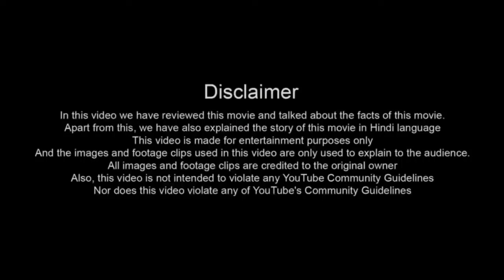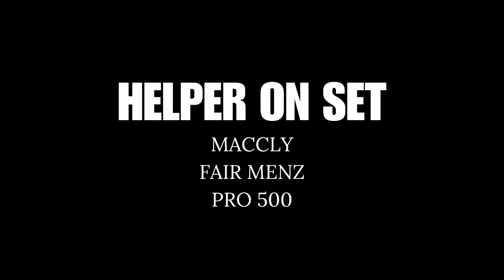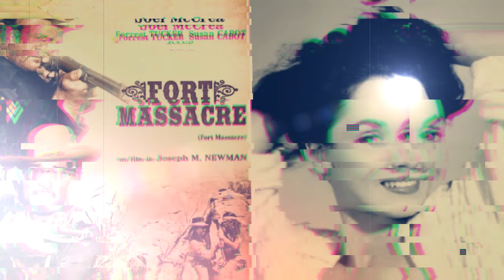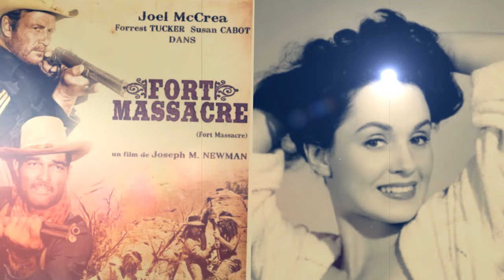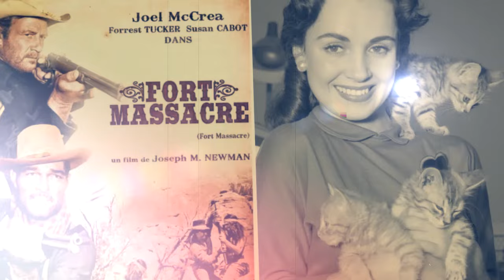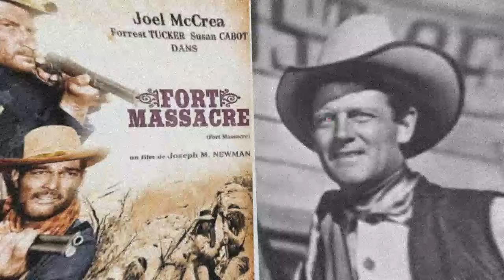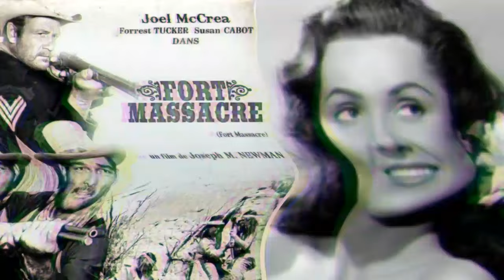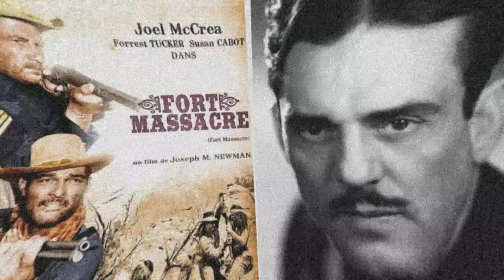Fort Massacre (1958) Movie || Joel McCrea, Forrest Tucker, John Russell, Susan || Facts & Review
►Topic:   Fort Massacre (1958) Movie || Joel McCrea, Forrest Tucker, John Russell, Susan || Facts & Review

In this video we have talked about Fort Massacre. What is this movie and where can you watch Fort Massacre movie? It has been talked about. All interesting facts about Fort Massacre movie are told in this video and the Fort Massacre full movie HD version is also given information about which OTT platform or satellite channel you will get to watch it officially. Also, we have talked in detail with about the technical department, music department, pre-production, filming and post-production of Fort Massacre movie. How much was the Fort Massacre full movie budget? And how much the movie Box Office Collection has also been updated. We have also discussed the story of this film and a small review of the story of Fort Massacre full movie in English has also been given. Apart from this movie facts, story line, star cast & other actor’s performance and which character has played what role? All of these have been discussed.

Movie Credits!
Directed by: Joseph M. Newman
Produced by: Walter Mirisch
Starring:   Joel McCrea, Forrest Tucker, John Russell, Susan Cabot
Production Company: The Mirisch Company
Distributed by:  United Artists Corporation
Release Date:  May 1, 1958

ˍˍˍˍˍˍˍˍˍˍˍˍˍˍˍˍˍˍˍˍˍˍˍˍˍˍˍˍˍˍˍˍˍˍˍˍˍˍ